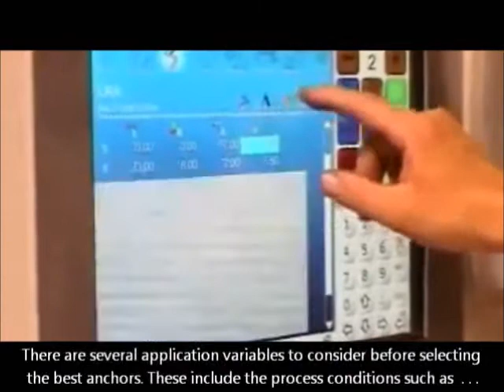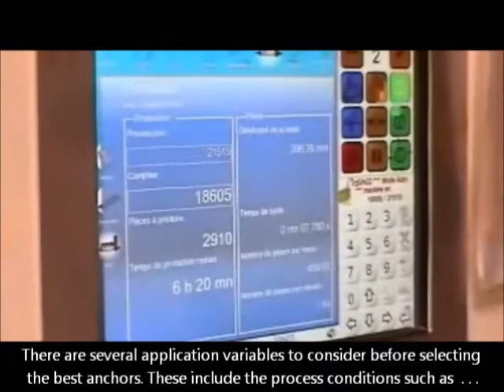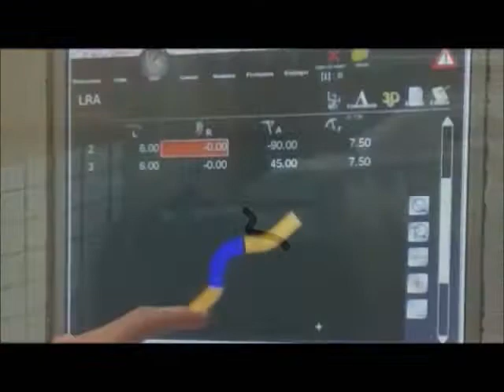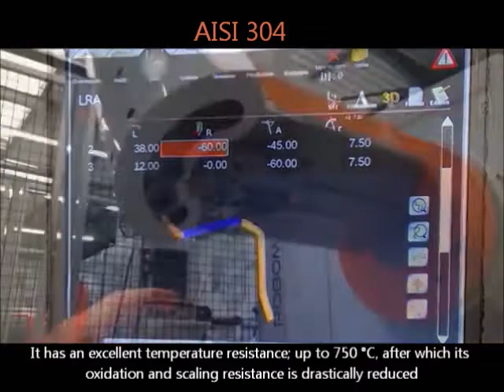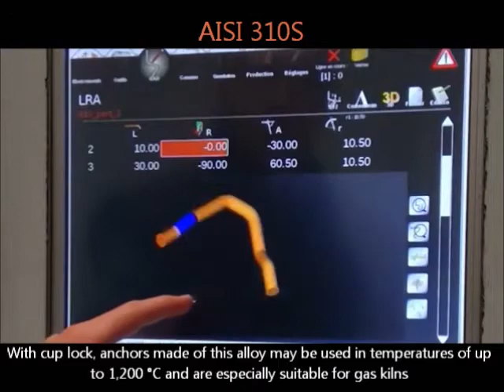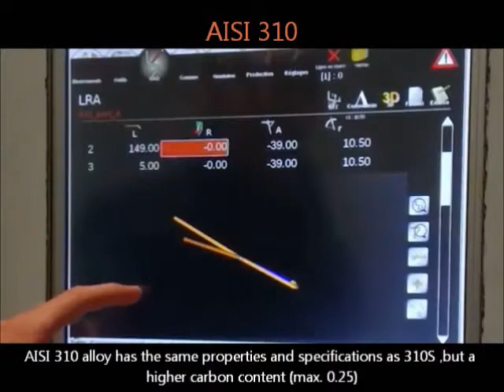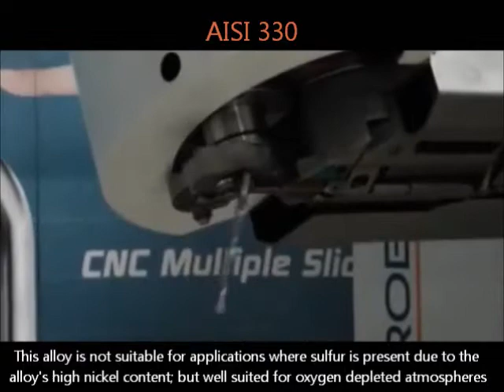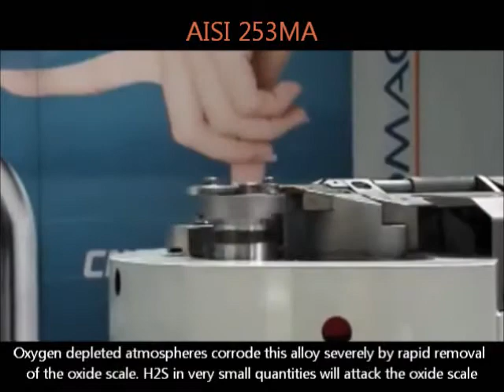Refractory Anchors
Description